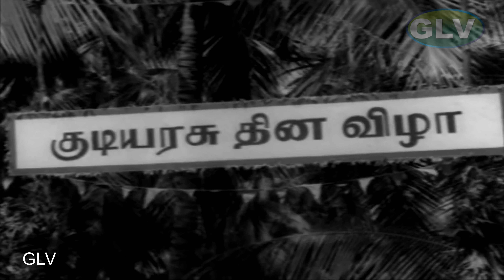நான் ஒரு குமாஸ்தா பாடல் | NAAN ORU GUMASTHA SONG | Iru kodugal | Gemini Ganesan, Sowcar Janaki .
Movie : Iru Kodugal
Directed by : K. Balachander
Starring : Gemini Ganesan, Sowcar Janaki, Jayanthi
Song : Naan Oru Gumastha
Singer : T. M. Soundararajan.